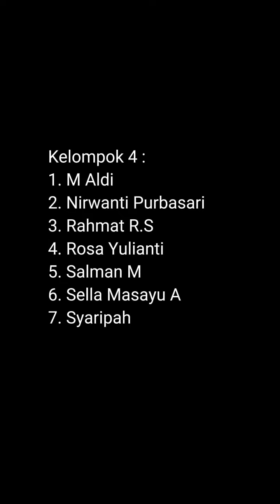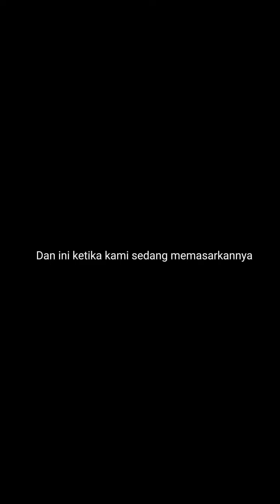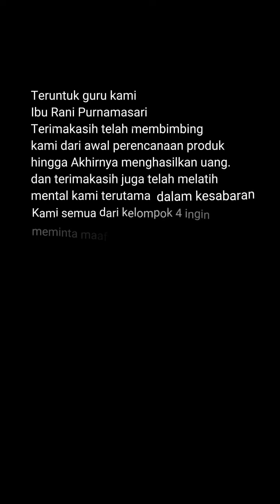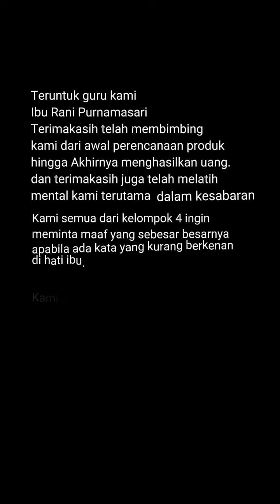Produk Kreatif dan Kewirausahaan, dari kain panel XII TKJ gurupenggerak Merdek Belajar season2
Penjualan produk anak smk dari hasil produk kreatif dan kewirausahaan